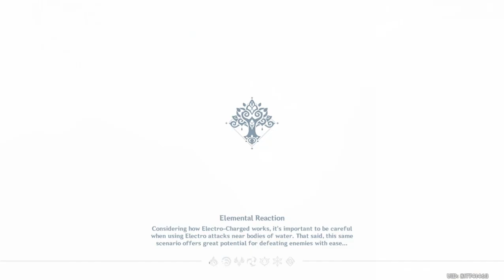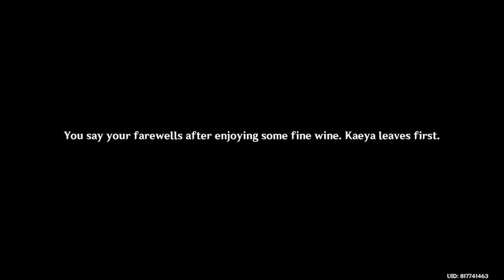Genshin Impact - Hangout Events - Kaeya - Act 1: Shenanigans And Sweet Wine - Ending 5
Genshin Impact Guides And Solutions
* Hangout Events: Kaeya
* Sub: Act 1: Shenanigans and Sweet Wine
* Ending: A Boat untethered
* Checkpoints:
- The Birdwatcher
- A Familiar Face in a Faraway Place
- His Ideas
- Reunion
- Memento
- Poems Dedicated to the Wind
- The Helper
- A Poem From the Wind